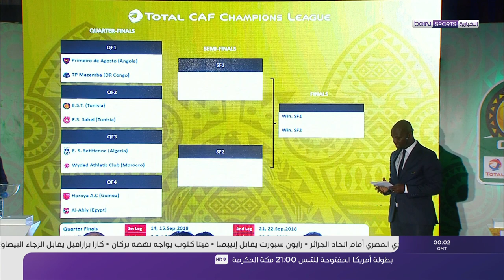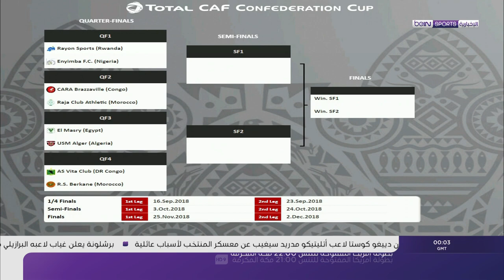قرعة دوري أبطال إفريقيا و كأس الكونفدرالية الافريقية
Draw for the African Champions League and the African Confederation Cup